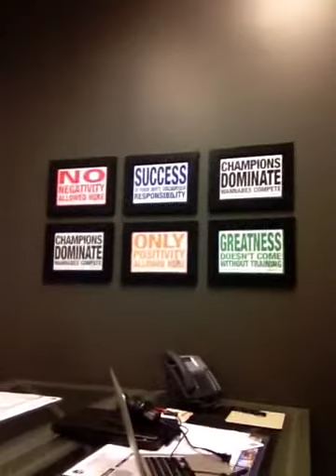Creating your 2014 Real Estate Business and Life Goals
To ensure your best 2014 ever, you must set massive goals! Here is Joshua Smith's recommendations and his goal setting formula!